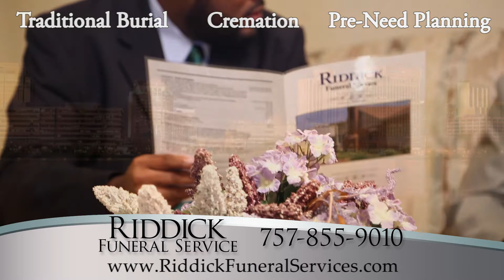Riddick Funeral Service